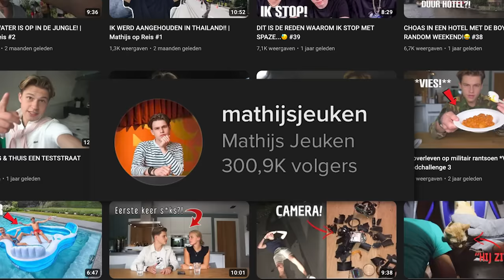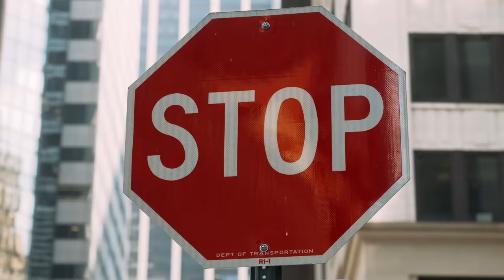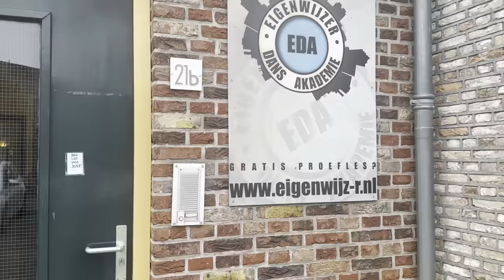Hoe Snel Kan Iemand €1000,- Verdienen? Ik Liet 3 Mensen Strijden Tegen Elkaar | Kalvijn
Download de YoungOnes app en ga ook aan de slag als freelancer
Your Day, Your Way.

Deze video is in samenwerking met YoungOnes. Deze vermelding is onderdeel van de Social Code: YouTube. Voor meer informatie over deze richtlijnen, ga naar